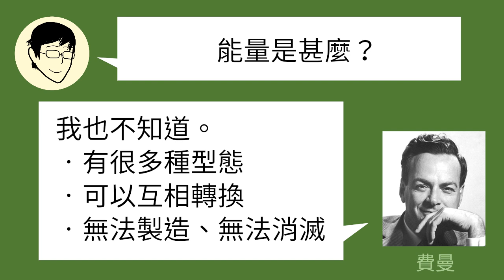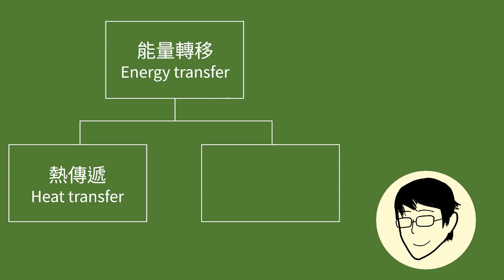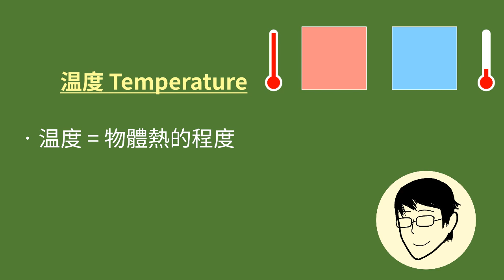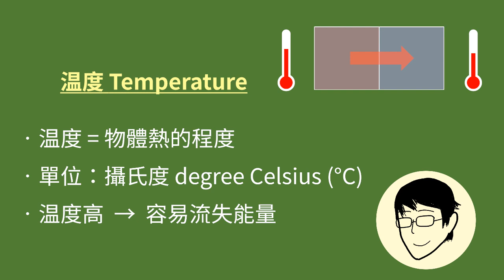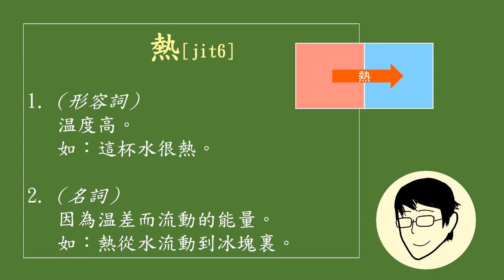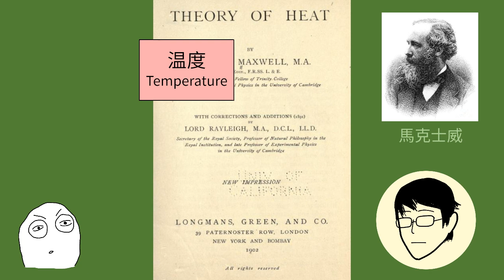1-1 能量和温度（上）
「能量」是物理學中一個重要的核心概念，所以讓我們在第一課先來搞清楚「能量」是甚麼。

0:00 導言
0:41 甚麼是能量
3:06 能量轉移、熱傳遞、温度
5:41 查字典：「熱」
6:40 能量的正式定義（課外知識）

補充資料：

﹝馬克士威﹞

馬克士威的著作《熱力論》是熱力學的經典教科書。今天很多地方（包括香港）的物理課程設計裏，熱力學的部份或多或少都仍然受這本書的影響。書裏對「能量」的定義可在以下連結找到：
馬克士威在電磁學及熱力學作出很多重要貢獻，其中最顯著的成就是完成了第一個完整的電磁場理論。

﹝費曼﹞

費曼在社會大眾眼中以「用顯淺的語言講解深奧的物理」見稱。他在大學開設過的一門物理課程被輯錄成書，名為《費曼物理學講義》。書裏講解「能量」的章節可在以下連結找到：
費曼的主要研究領域是量子場論。

﹝温度的單位﹞

温度的常用單位包括攝氏度 (°C)、華氏度 (°F) 和開 (K)。
攝氏度的定義為：水的熔點為 0 °C；水的沸點為 100 °C。
華氏度的定義為：冰、水和氯化銨混合成的鹽水熔點為 0 °F；人體的正常體温為 96 °F。
開的定義為：絕對零度為 0 K；1 K 的温差與 1 °C 相同。
我們在討論氣體時會更詳細地介紹開氏温標。